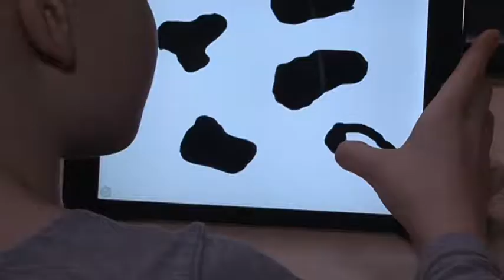Kurzemes Televīzijas sižets par Ziemas IT skoliņu